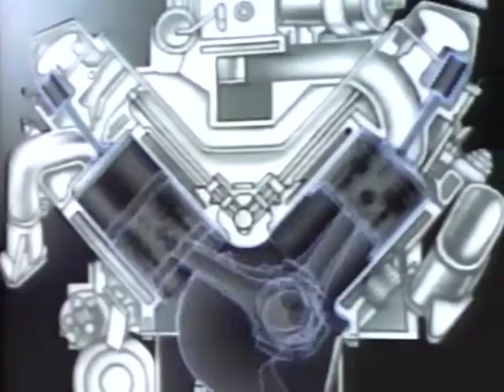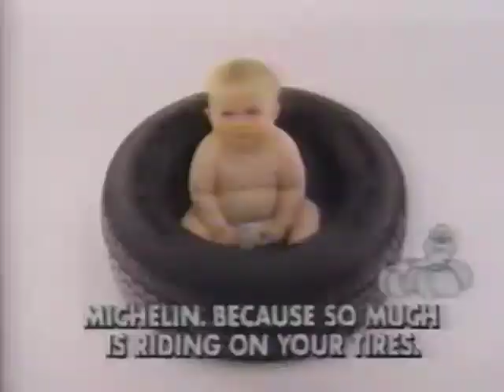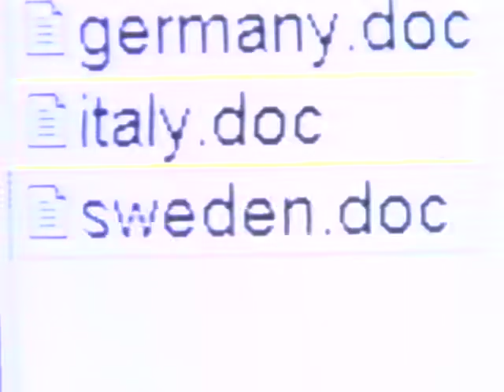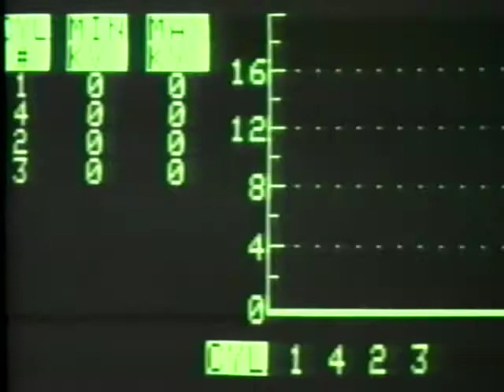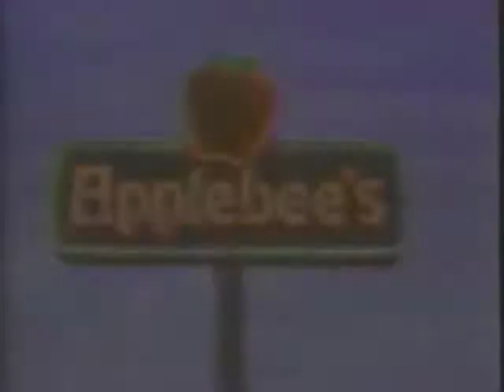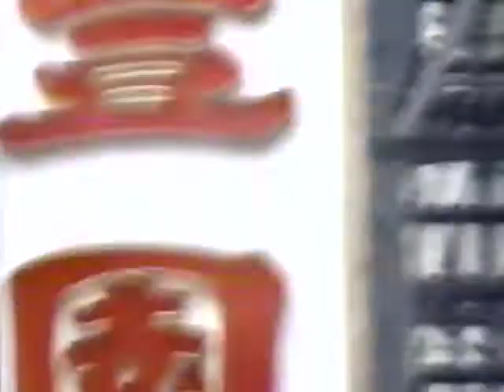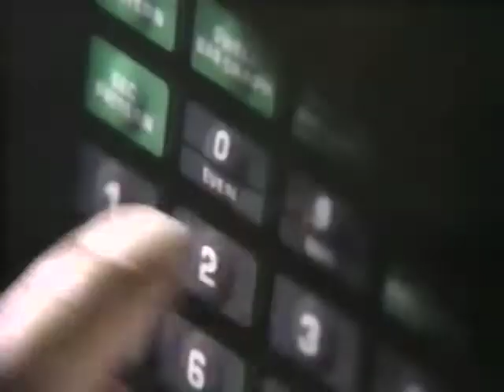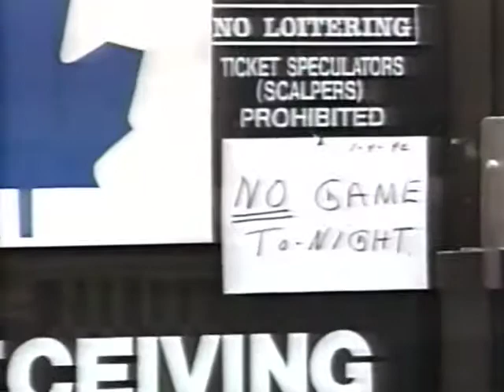Virginia vs Notre Dame 1992 NIT Championship April 1, 1992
Virginia defeated Notre Dame 81-76 to win the NIT Championship at Madison Square Garden in New York City, NY on April 1, 1992.

Virginia was led by the great Bryant Stith, Cory Alexander and Junior Burrough.

Notre Dame was led by Elmer Bennett who had 39 pts, and future NBA pro LaPhonso Ellis.